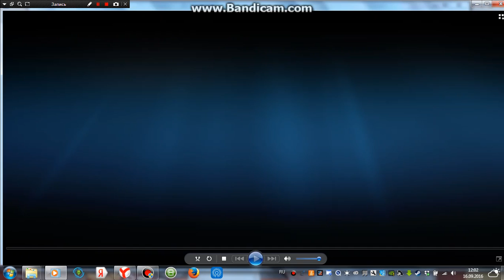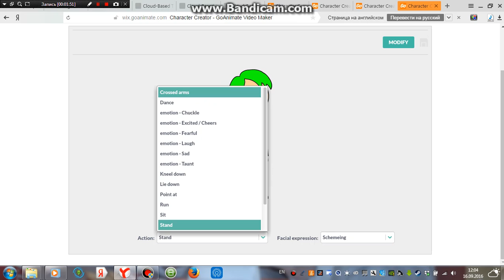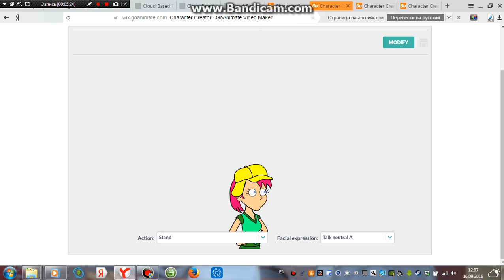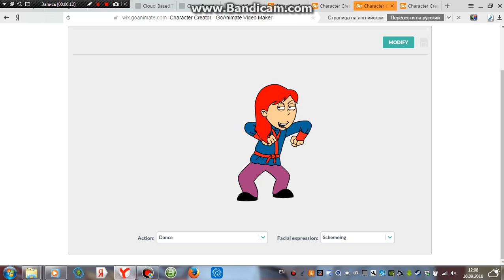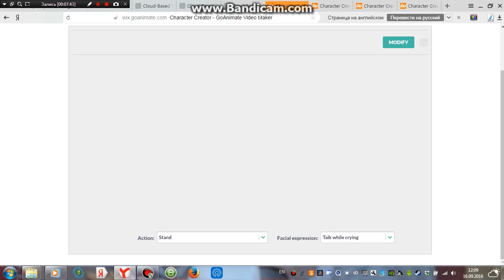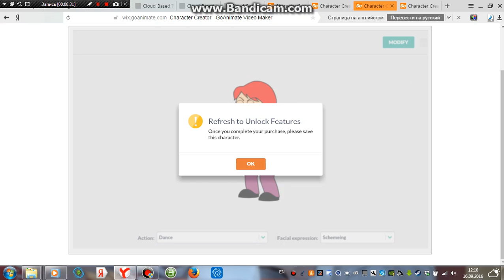Pokemon Rivals Trivia